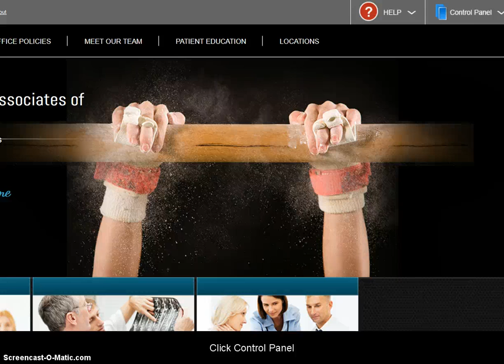How to Change the Banner Images on Your Website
You can change, at any time, the banner images in your design.